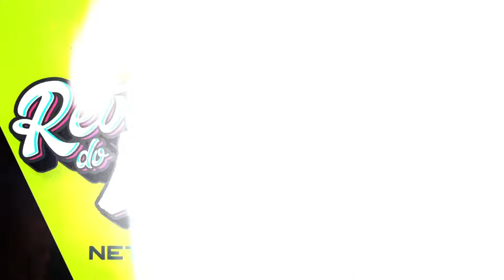Neto Lx - Sentada Braba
Ouça netolxoficial​​​​ em todas as plataformas digitais